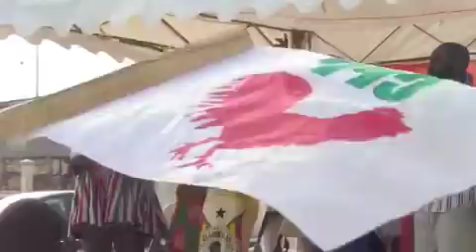Hon. Samia Nkrumah speech: CPP MARKS POSITIVE ACTION DAY